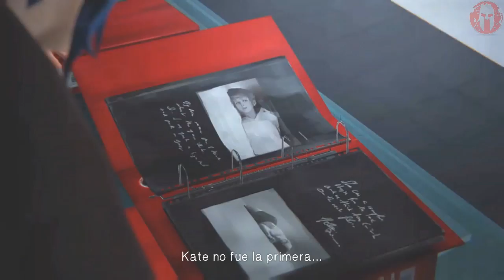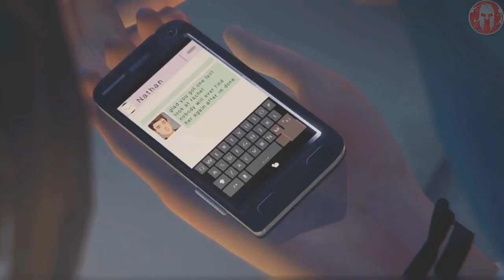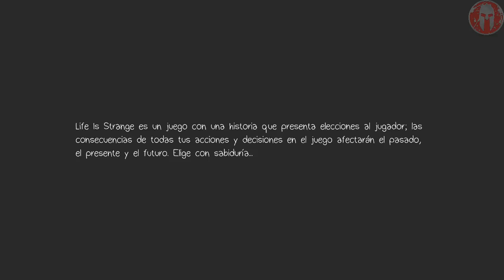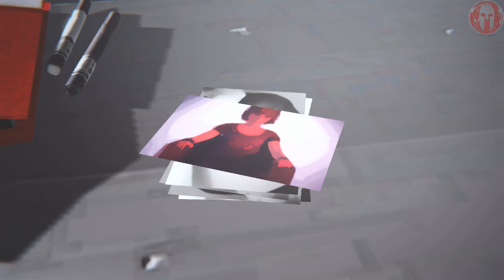Life is Stronge™ Parte #1